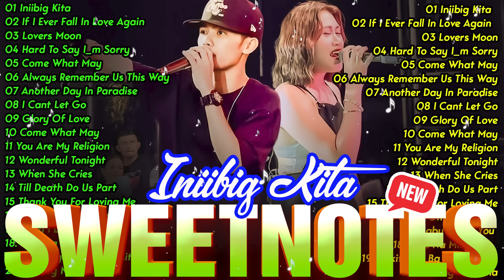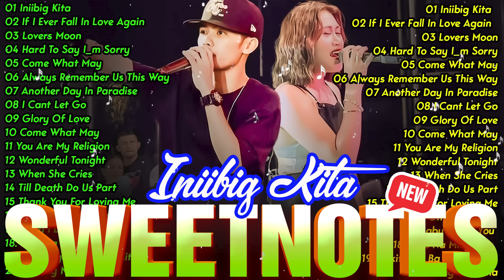Sweetnotes Nonstop Collection 2024 💥 OPM Hits Non Stop Playlist 2024 💥 TOP SWEETNOTES Cover Songs